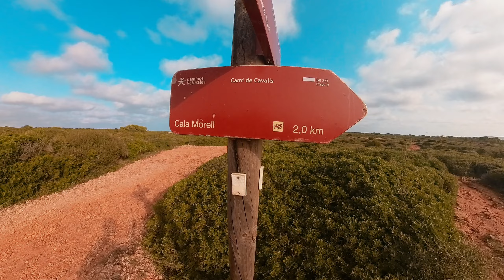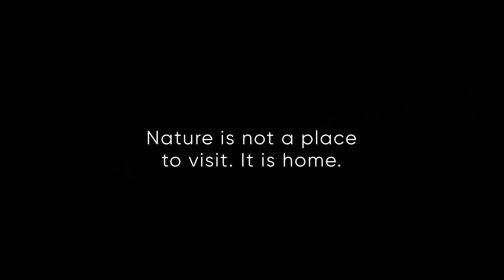Hiking alone around Menorca - PART 4/7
Fourth day of my journey through ancient Camí de Cavalls route (GR 223). Nice views (you can see lights on Mallorca when it gets dark) with no mosquitos = a perfect place to sleep. After not very enjoyable empty plains with sheep everythere and very enjoyable archeological area in Calla Morell, the trail has completely changed. First few kilometers through woods (very rare on GR223) got me to cliffs which completely blown me away. The guy I met told me that those views are "crap" comparing what is ahead, so I was really looking forward for another day (next video). Unfortunately the (new!) camera dropped in the wind (again) and the lens got severely scratched.

Filming stuff: Insta360 X2 + 120cm selfie stick

Become a member and get early access, behind the scenes videos, exclusive photos from hikes, personal postcards, video calls and much more